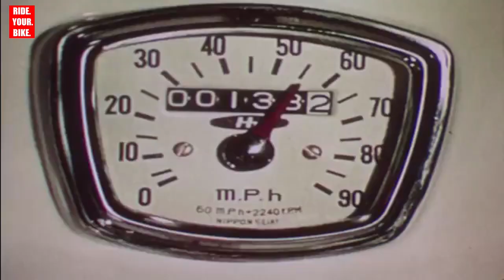honda scooter ad 3 miles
Honda scooter ad 3 "miles per gallon"
Honda advertising campaign "World's Biggest seller"
Target in this ad: cost savers